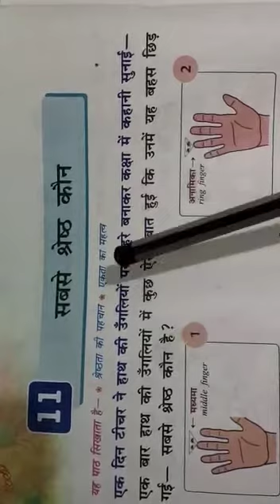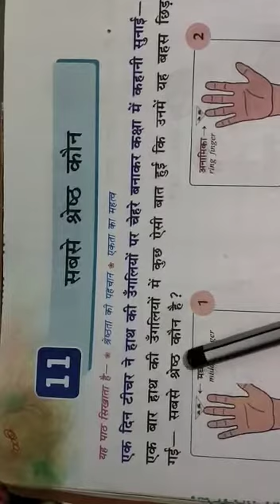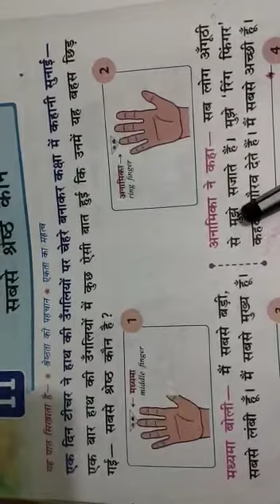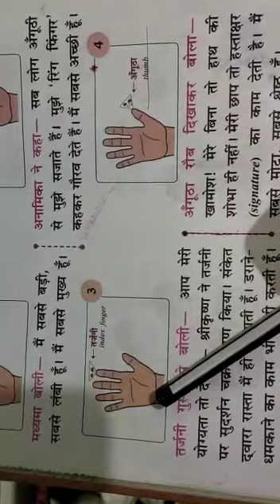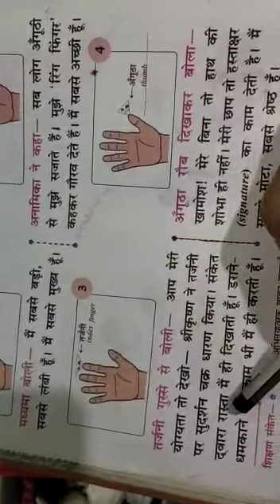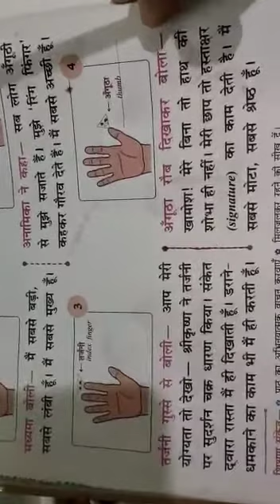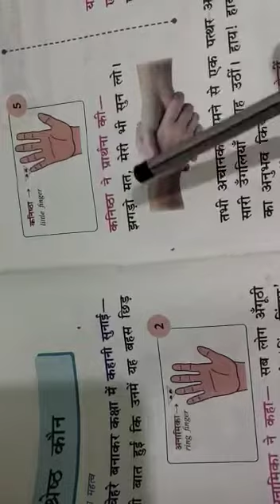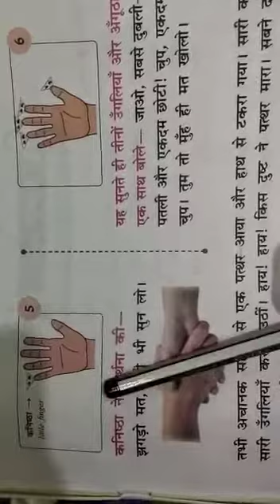4 class hindi (3-12-20)